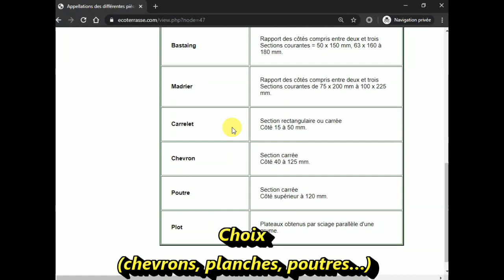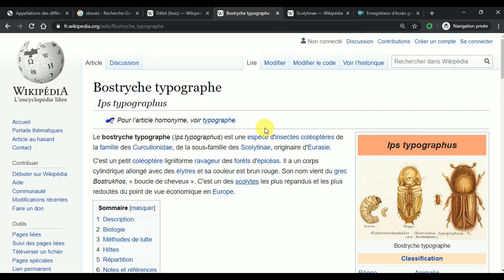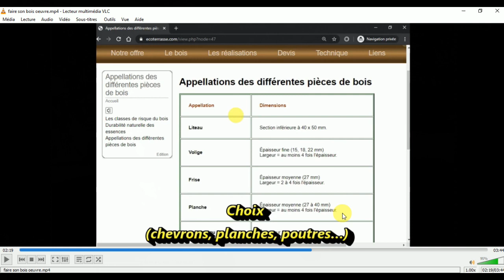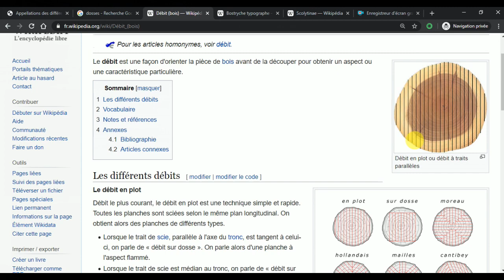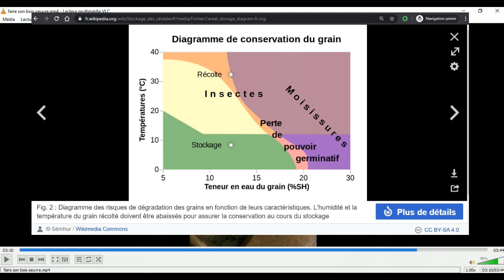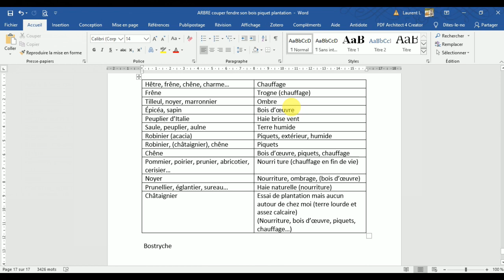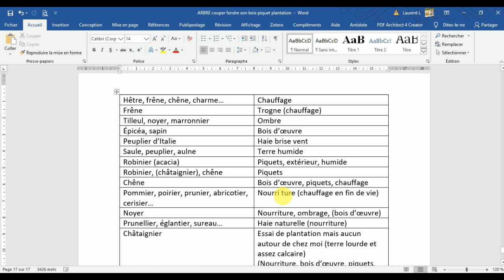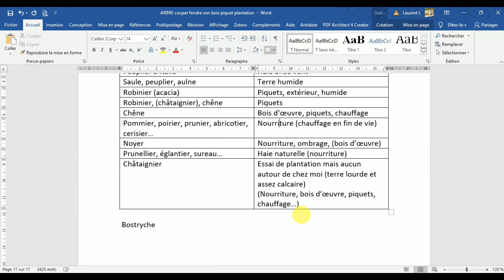Faire son bois d’œuvre (épicéa, sapin, chêne…)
Je teste une méthode de référencement qui consiste à utiliser des mots clés de nom de chaîne YouTube similaire. Je vous donnerai le résultat de cette expérimentation dans une future vidéo.
 SI VOUS AVEZ AIMÉ LA VIDÉO/LA CHAÎNE : 💖
Merci d’avance. C’est ce qui me motive à passer une partie de mon temps libre à :
- Trouver des idées à partager
- Faire des recherches, structurer mes idées
- Réaliser un montage vidéo
- Et publier les vidéos
COMMENTAIRES ✍️
- Préférer poser une éventuelle question sur ma chaîne YouTube et non mon blog (je le mets rarement à jour)
- Je peux mettre plusieurs semaines voire plusieurs mois pour répondre à un commentaire 📬
- Il est possible que je ne voie pas tous les commentaires
- Regarder l’intégralité de la vidéo avant de poser un commentaire, souvent la réponse est dedans
- Pas de réponse aux cas particuliers, aux questions personnelles, aux injures 💩
- Si je n’ai pas de réponse ou pas suffisamment de compétence pour répondre de manière sure, je ne répondrai pas
- En cas de questions identiques, possibilité de réponse par une vidéo pour éviter la redondance des questions
🎬 PRÉSENTATION DE MA CHAÎNE YOUTUBE :
- Vidéos mêlant mes diverses passions :
- Tout ce qui touche à la biologie, le jardinage, les méthodes d’agriculture biologique, l’étude des plantes, phytothérapie, l’écologie
- Les sciences, mathématiques
- L’informatique
- Le bricolage,
- L’économie, les sciences sociales.
- Analyse de livre (classique, technique...) — bientôt
- Méthode de travail, pour s’organiser.
- etc.